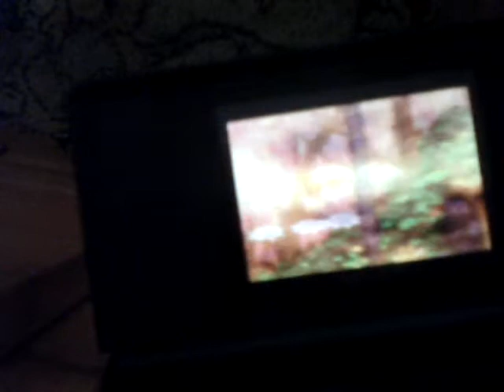Web Woods Without Dying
Wanna know how to clear the last forest level? Well, here's the easy way. Please enjoy.